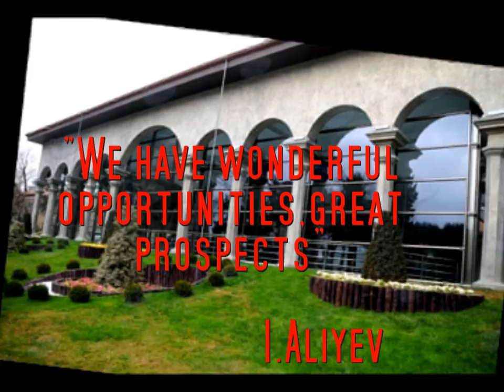Ilham Aliyev:"We have wonderful opportunities,grea